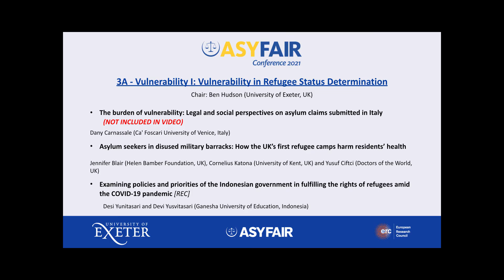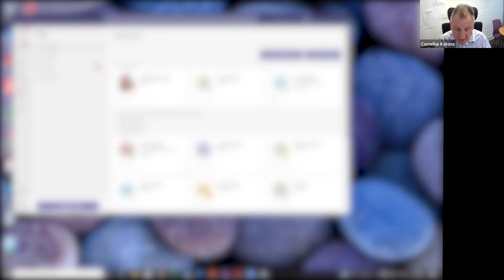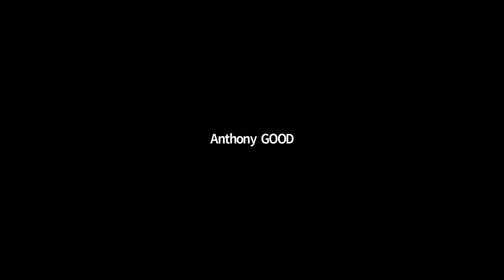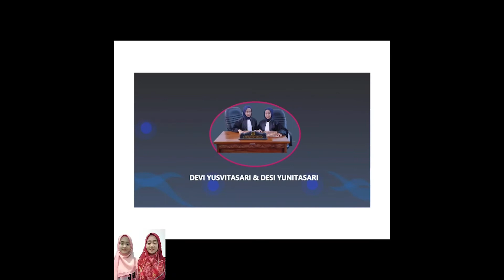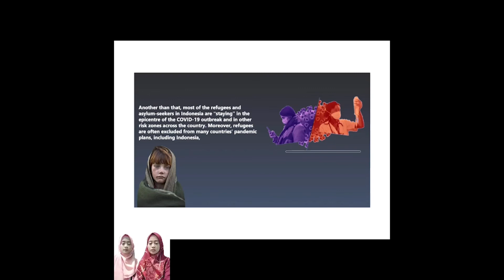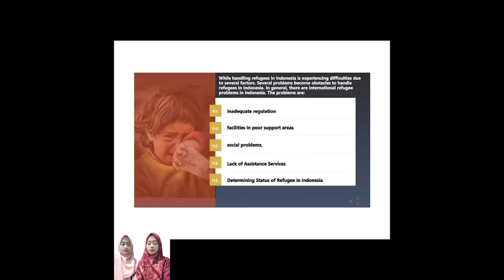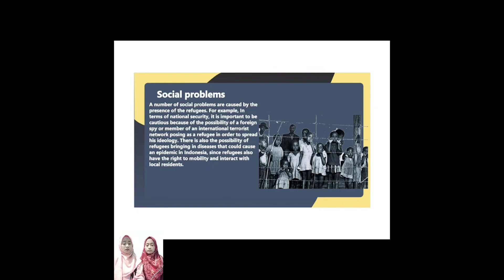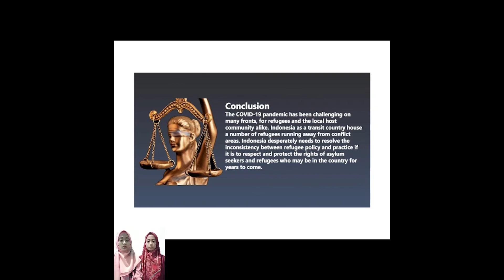ASYFAIR Conference 2021: Panel 3A - Vulnerability I: Vulnerability in RSD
ASYFAIR Conference 2021 (Virtual, University of Exeter) - Adjudicating Refugee Claims in Practice: Advocacy and Experience at Asylum Court Appeals (30 June – 2 July 2021)

3A - Vulnerability I: Vulnerability in Refugee Status Determination (Thursday, 1 July 2021)